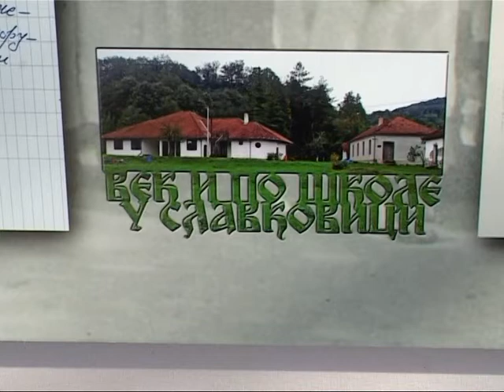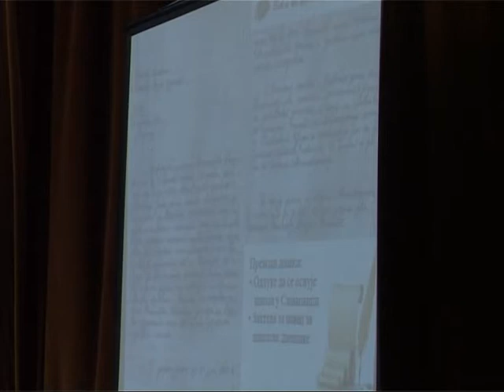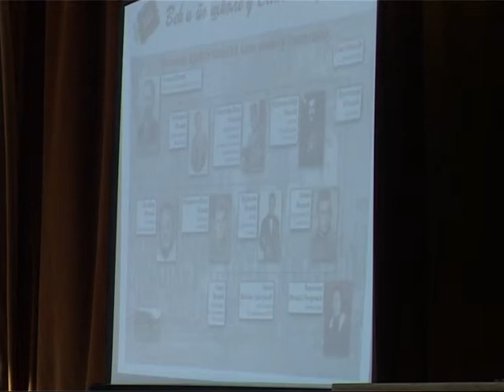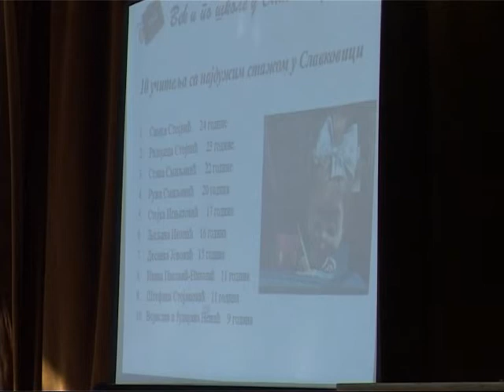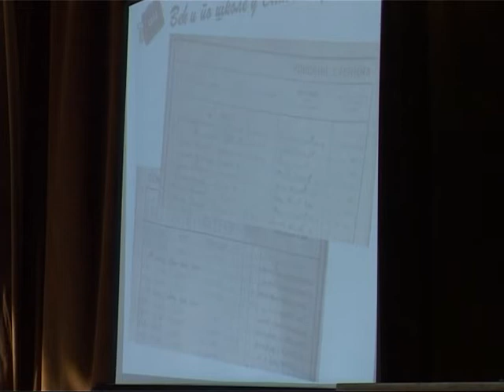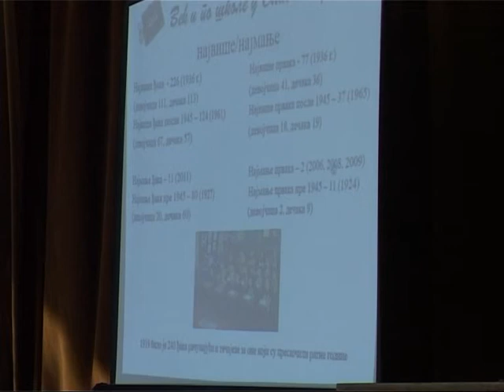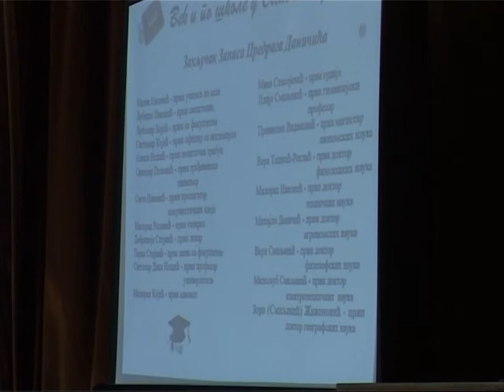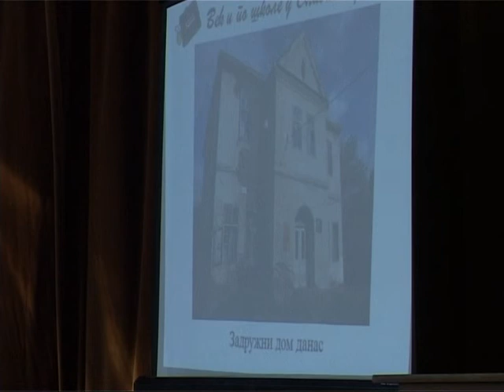Proslava povodom 150 godina skole u Slavkovici 2 deo